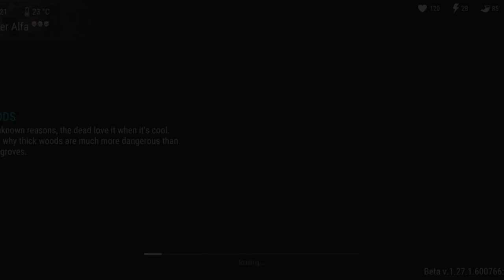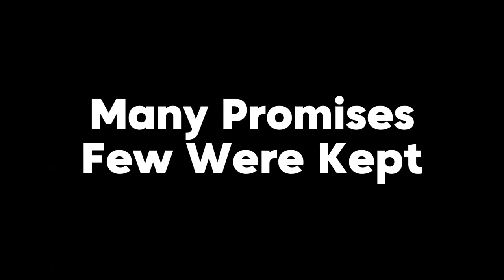What Happened To Last Day On Earth ?